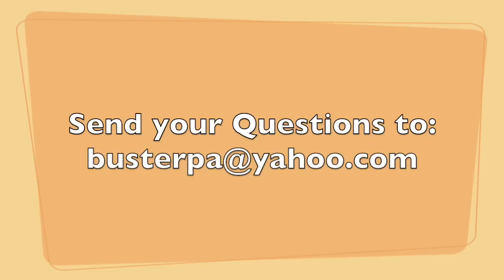Ask A PA Dutchman: PD Food Part 2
In this episode, we address some PD Foods that were left out of the first video. Thanks to Shaun Richardson of York County, PA for the request.